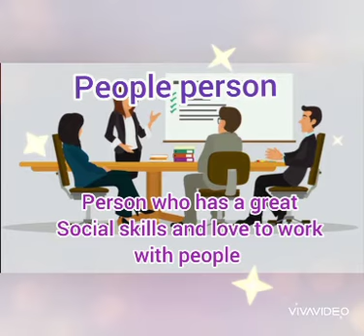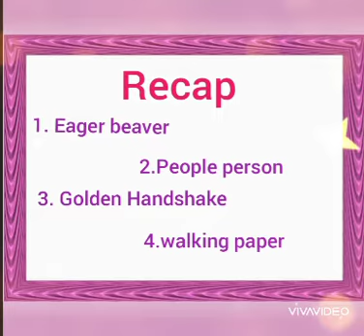Work Expressions in English/Native Speaker Expression to use at work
Learn the Expressions used at work

How to describe a person who is very enthusiastic,words to tell about the words telling to describe the large amount of money given to the workers when they retire or layoff
Enrich Your English - word of the day # 1.  your vocabulary by learning a new word daily.